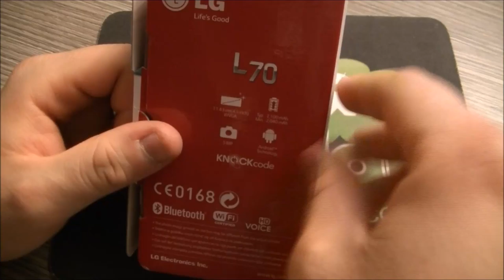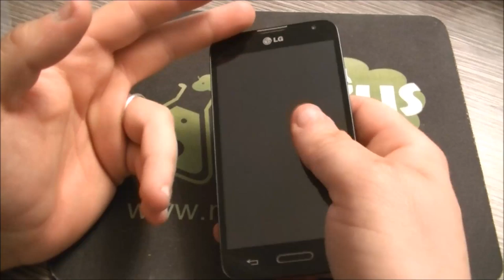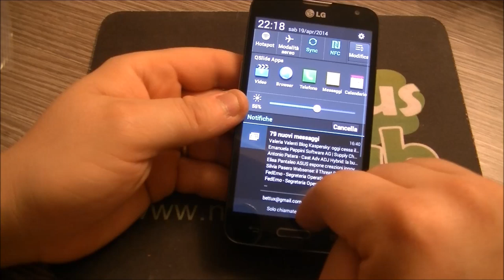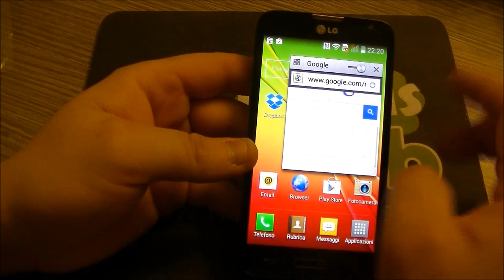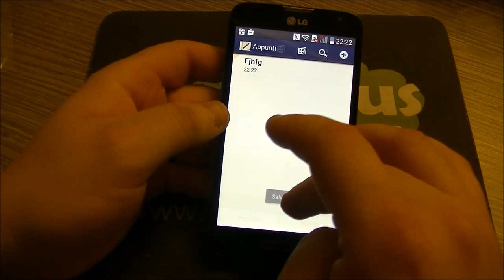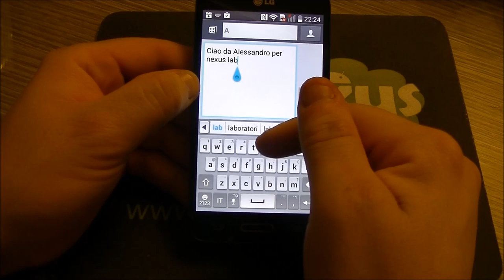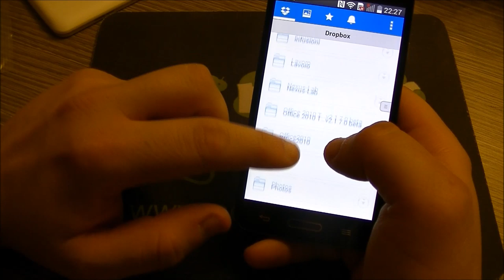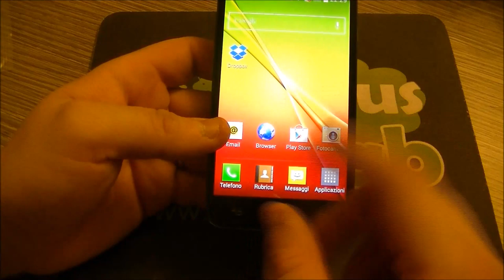LG L70 video recensione NexusLab